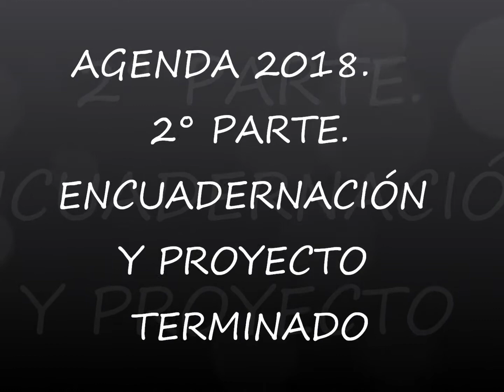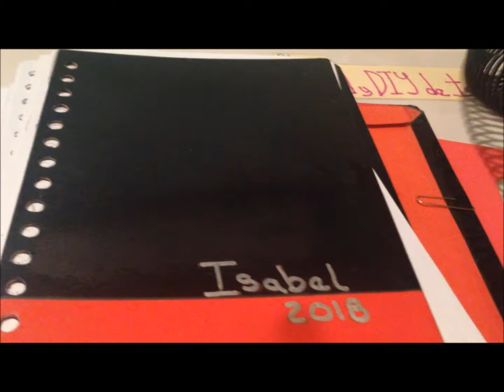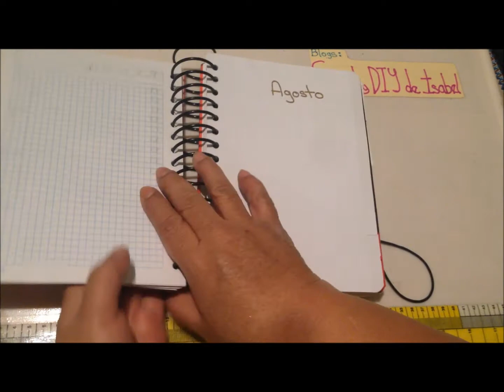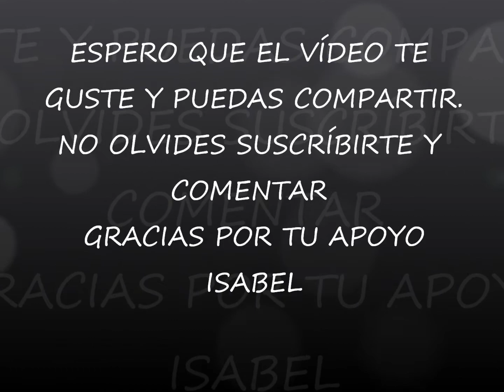AGENDA 2018 2° PARTE. ENCUADERNACIÓN Y PROYECTO TERMINADO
LES DEJO EL ENLACE A LA 1° PARTE DE MI AGENDA 2018. DIY Y ANEXOS

NO  OLVIDEN ACTIVAR LA CAMPANITA  PARA QUE YOU TUBE LES AVISE OPORTUNAMENTE CUANDO HAY UN VÍDEO NUEVO

Y QUIERO RECORDARLES QUE LAS ESPERO EN MI FACEBOOK, ME PUEDAN SEGUIR POR ESTE MEDIO Y PARTICIPAR PARA PODERLO ENRIQUECER Y SEA DE UTILIDAD PARA TODAS (OS) NOSOTRAS

GRACIAS POR SU APOYO ISABEL

TWITER: @IsaherLic
BLOGS: Salud y DIY de Isabel